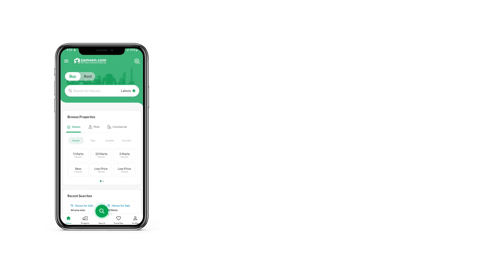10 MARLA HOUSE FOR SALE IN CENTRAL PARK HOUSING SCHEME LAHORE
10 Marla brand new house for sale in central park A block Lahore